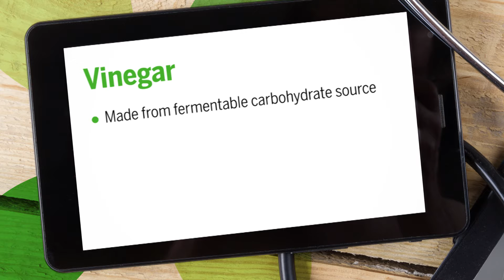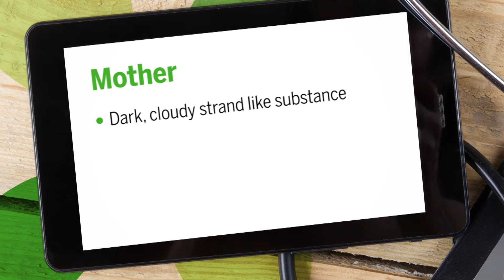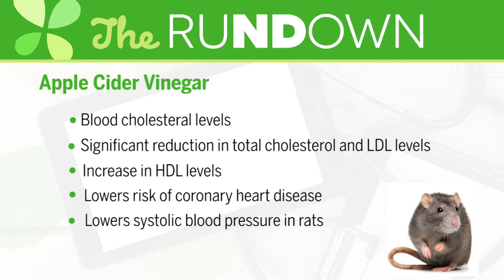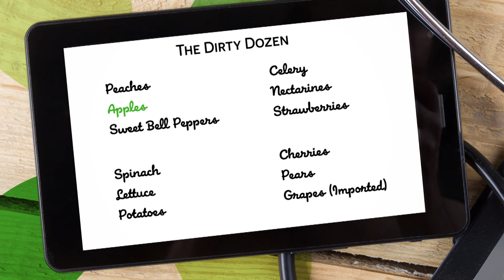Benefits of Apple Cider Vinegar | Ask the ND with Dr. Jeremy Wolf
In this episode, Dr. Jeremy Wolf talks about the health benefits of Apple Cider Vinegar.

About The Series:
Watch LuckyVitamin's Ask The ND series featuring LuckyVitamin Dr. Jeremy Wolf for healthy information, benefits and facts about popular nutritional supplements and wellness topics. These quick guides are great educational resources to learn about a variety of wellness oriented topics from a trained Naturopathic Physician.

About The Doctor:
Dr. Jeremy Wolf is a Licensed Naturopathic Physician (N.D.). He completed his four-year medical training from the Southwest College of Naturopathic Medicine (SCNM) and Health Sciences graduating with high honors. Prior to receiving his Doctorate, Dr. Wolf received his Bachelors in Science with a focus in Biology from Towson University. Dr. Wolf's medical focus is based on Herbal Medicines, Health Supplements, Homeopathy, Pediatrics, Nutrition and Physical Medicine. He has also had extensive training in Therapeutic Nutrition. Dr. Wolf's medical philosophy is based on a healthy balance of diet, exercise and proper nutrition to aid in the reversal of disease and stimulate the body's innate ability to heal itself.

About LuckyVitamin:
For those leading active, healthful lives, LuckyVitamin is the inspirational and supportive source for products and knowledge dedicated to helping everyone on their journey towards happy wellness. to learn about healthy living and shop thousands of health and wellness products at great prices.